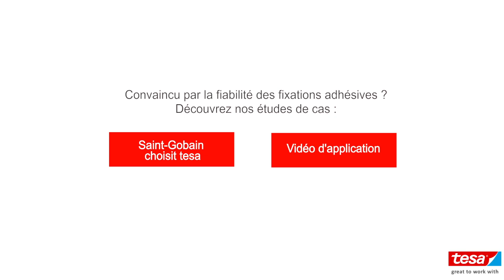[CRASH TEST] Fixation adhésive pour cloisons en verre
Pensez-vous que les cadres métalliques soient les fixations les plus résistantes pour les cloisons en verre ? Visionnez le crash test des fixations adhésives, et découvrez une nouvelle manière tout aussi fiable de fixer les cloisons.

En quelques secondes, nous vous proposons de découvrir les véritables propriétés de résistance et de sécurité des fixations adhésives.